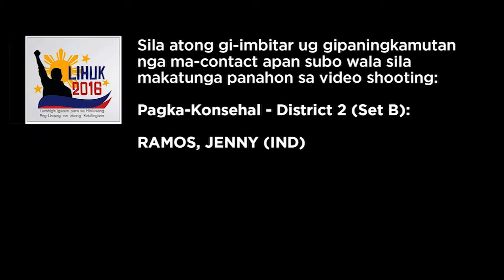#25 Raul Ramon "Monching" Saarenas Roa for District 2 Councilor of Cagayan de Oro 2016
LIHUK 2016 Candidates Profiling Project (Network Members: Archdiocese of Cagayan de Oro, PPCRV, NAMFREL, NEAR-10, Xavier University, COCPO, Simbahang Lingkod ng Bayan) with the Oro Press Club

Edited by : Mr Obed Ruiz, Xavier University Undergraduate Student